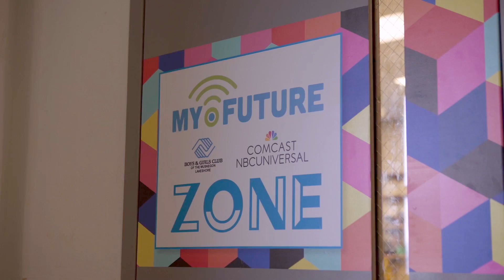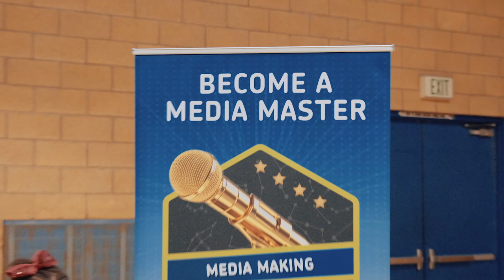My.Future & the Digital Literacy Gap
Today’s students need the right tools to compete in a job market that increasingly demands digital skills, and kids from lower socio-economic communities are most at-risk for being left behind. At Boys & Girls Clubs nationwide, kids can boost their digital capabilities through a unique educational web platform called My.Future. Developed in partnership with Comcast NBCUniversal, one of the nation's largest media and technology companies, My.Future provides access to programs that develop a range of knowledge, skills, and behaviors required for future success.